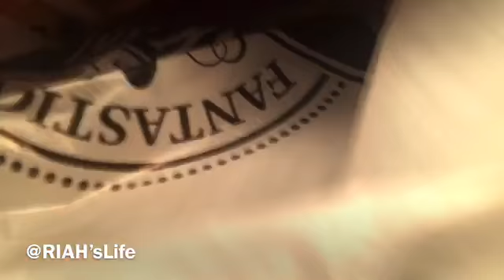A DAY IN QUARANTINE LIFE! (I CANNOT TAKE IT)😫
My nephew channel